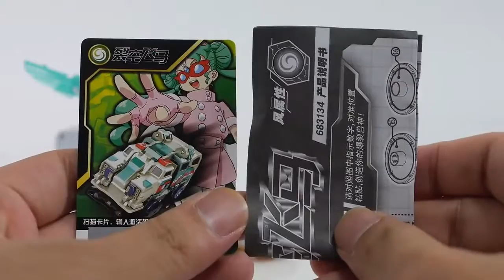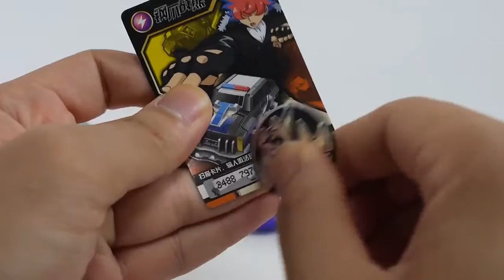신제품 중국 360 변신 엠블런스 경찰차 (대박 멋짐) 유니콘 곰 터닝메카드w 비스무리 [대문밖장난감]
신제품 중국 360 변신 응급차 경찰차 (대박 멋짐) 유니콘 곰 터닝메카드w 비스무리 [대문밖장난감]

중국 터닝메카드 비스무리 360도 제품~~ 와~~~ 이번엔 엠블런스 경찰차 입니다~ 각각 유니콘과 곰으로 변신이 되는데요~ 와~~~
진짜 너무 맘에 드는 퀄리티네요~ 이 중국제품도 터닝메카드와 마찬가지로 신제품을 마구마구 쏟아내고 있네요~ 그래도 퀄리티가 좋으니 땡큐~

재밌게 봐주시옵서서~~

재미있게 봐주세요~ 쏴랑해요~